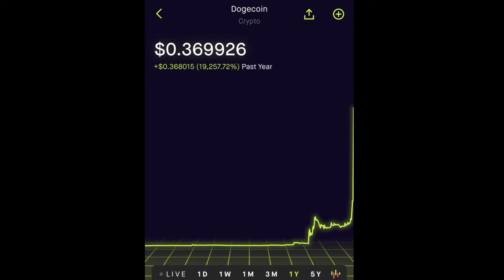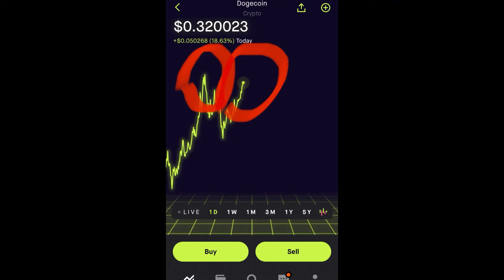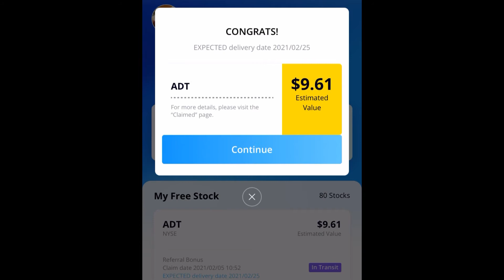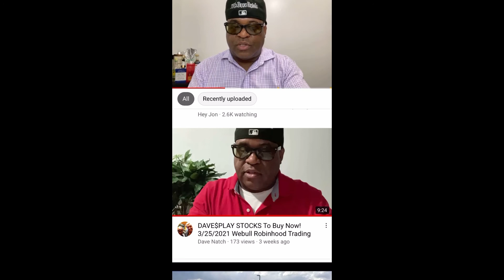SUNDAY$TALK LIST DOGE STOCKS To Buy Now! 4/18/2021 DAVE$PLAY Webull Robinhood Trading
SUNDAY$TALK LIST STOCKS To Buy Now! 4/18/2021 DAVE$PLAY Webull Robinhood Trading

SUNDAY$TALK LIST 3 STOCKS To Buy Now! DAVE$PLAY 1/24/2021 Webull Robinhood Trading

SUNDAY$TALK LIST Stocks to Buy Now! Dave$play Webull Robinhood Trading 12/13/2020 ANCP DOGE